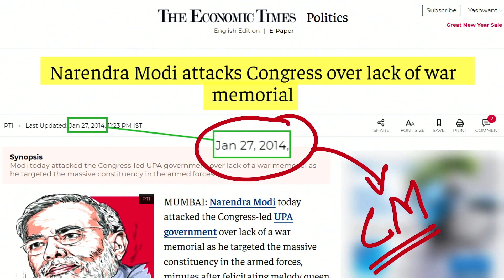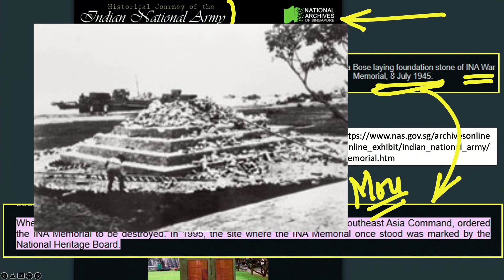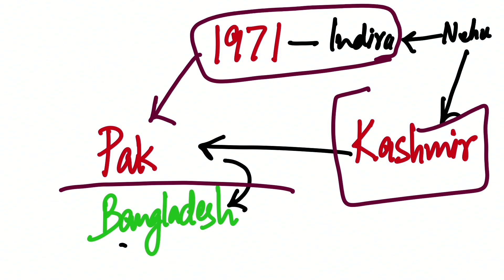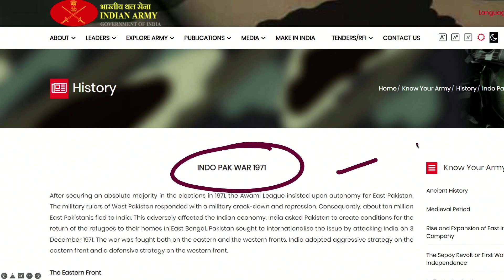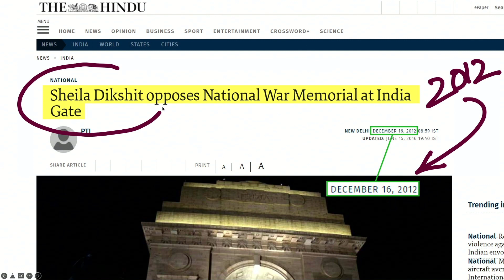Subhash Chandra Bose already made war memorial in Singapore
The recent discussions over Amar jawan jyoti is deliberately started to hide some historical facts which are revealed in this video from 1945 to 1971